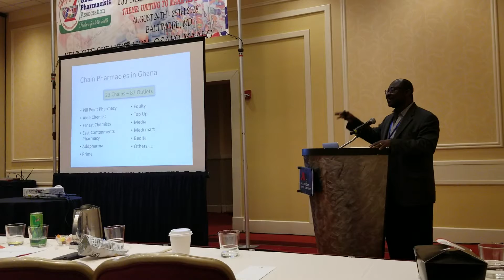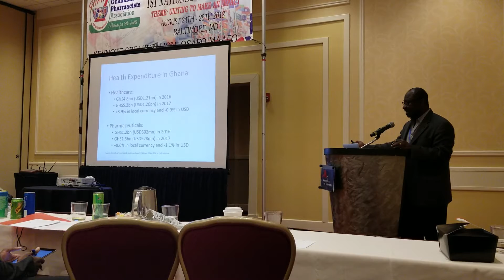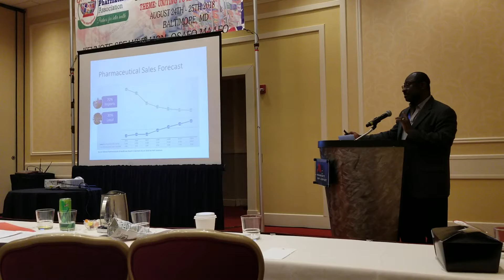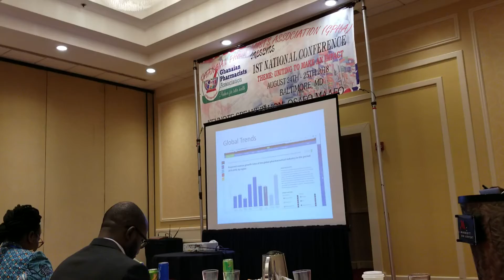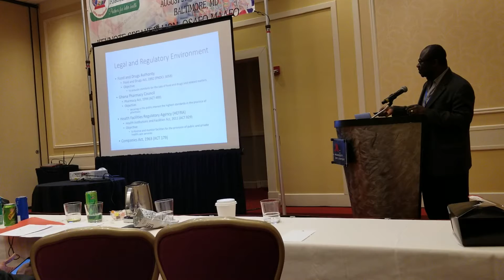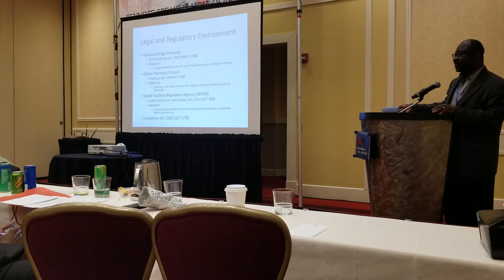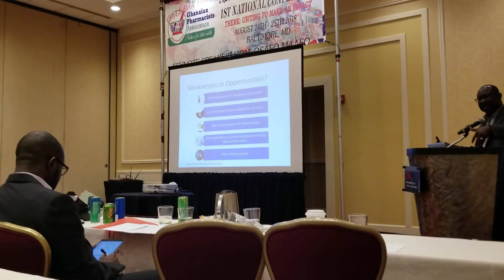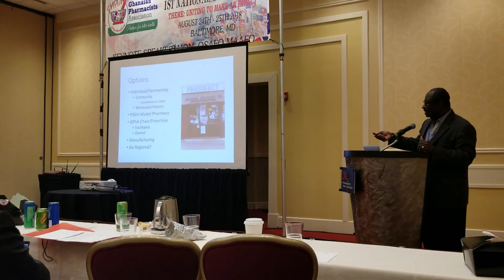GPHA Annual Conference presentation by Kofi Aboagye Nyame